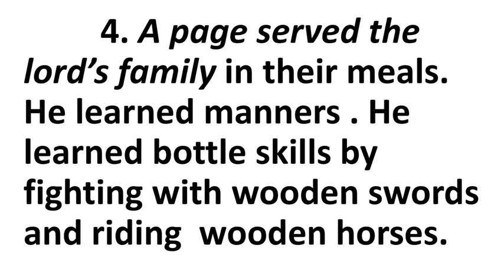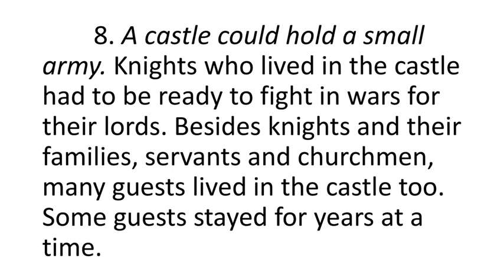English 4 main idea